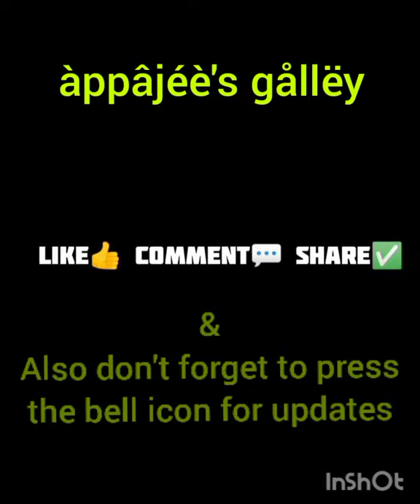dry fruits k lado {kind of Hunza's traditional sweet Sultan khok} by appahunzai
You are watching no re-take or  re-shoot &  unedited Cooking video made by my self".
."when you cook with heart, taste comes naturally".